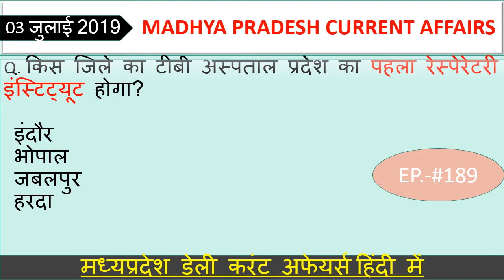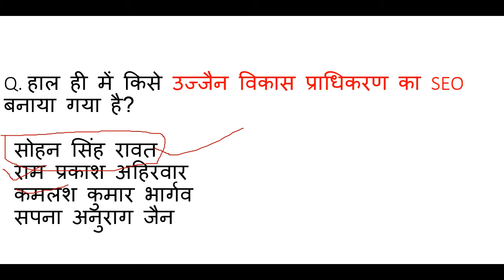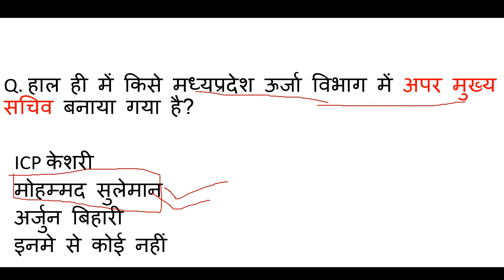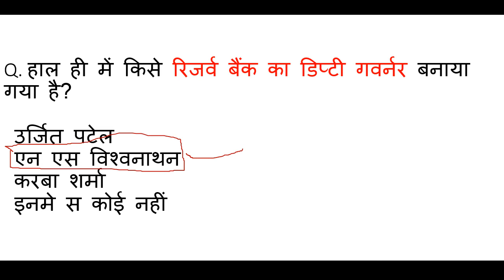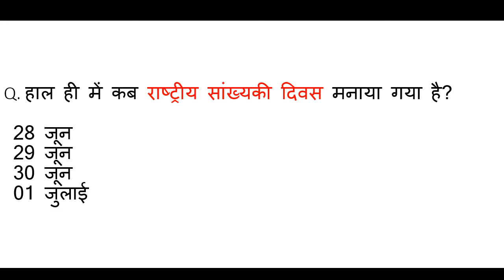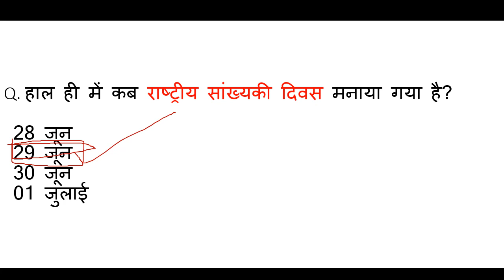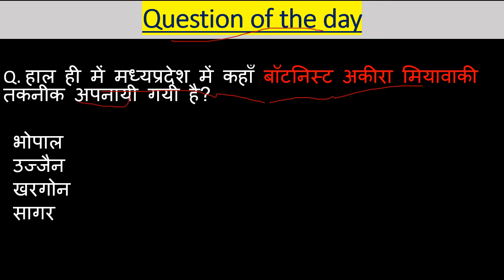Madhya Pradesh : Latest Current Affairs,Ep.- 189,MP Daily Current Affairs,mp current affairs 2019